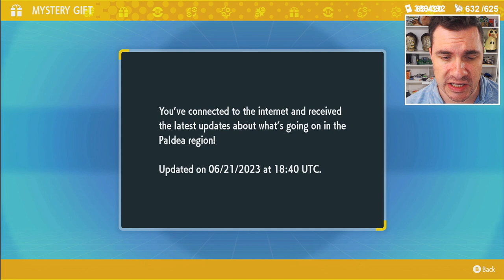SHINY GIMMIGHOUL NOW AVAILABLE in Pokemon Scarlet and Violet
How to get shiny Gimmighoul in Pokemon Scarlet and Violet.